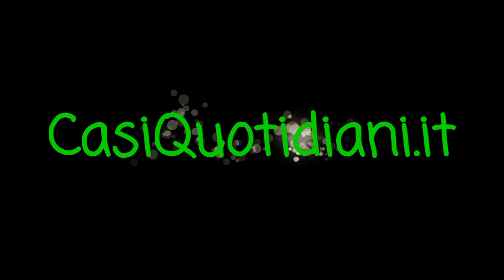SessantunoChiodi alla Mondadori di Siena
Il tour di SessantunoChiodi è proseguito a Siena alla libreria Mondadori. Una serata all'insegna del noir con Simona Merlo, Elena Casi, Valentina Zirilli, Teresa Lucente e le "persone libro" del centro culturale delle donne Mara Meoni